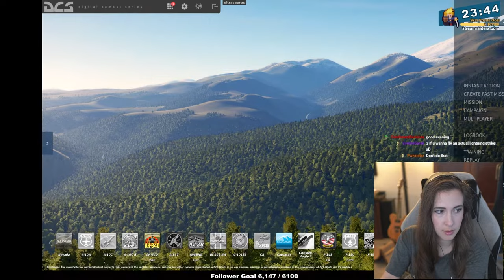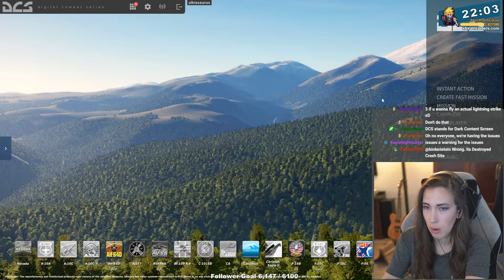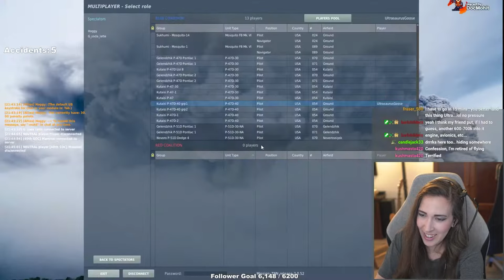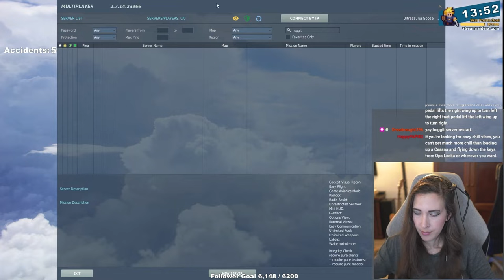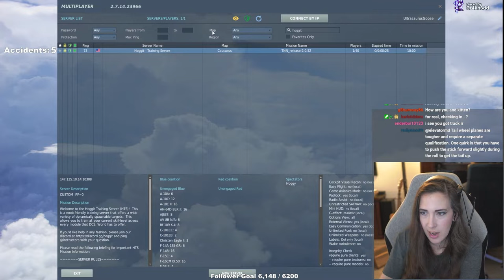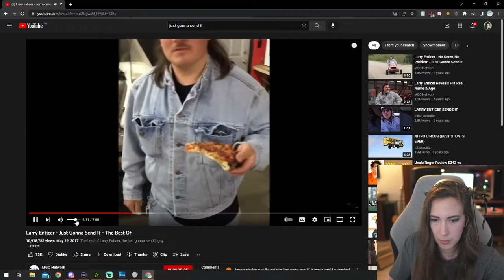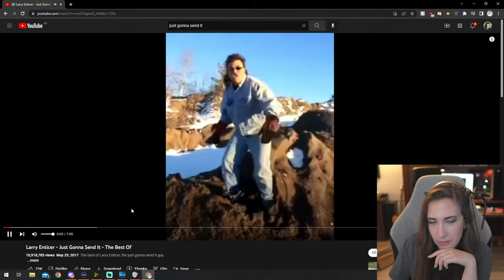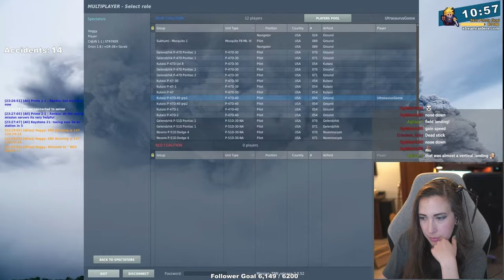DCS World | First Time Flying the Thunderbolt | 01